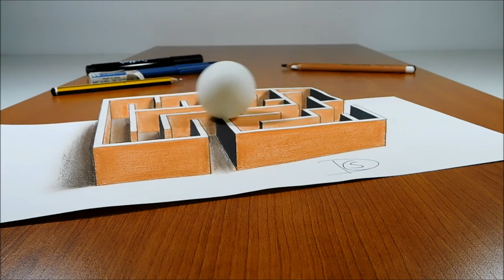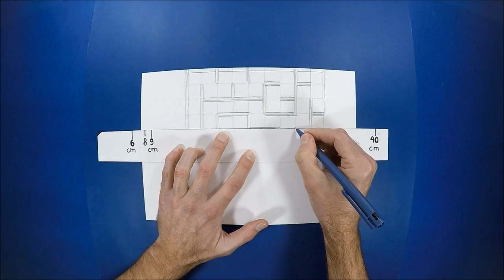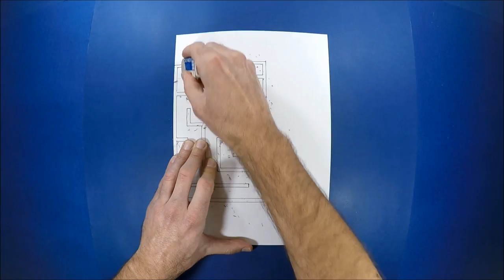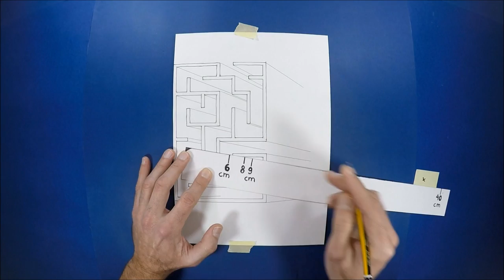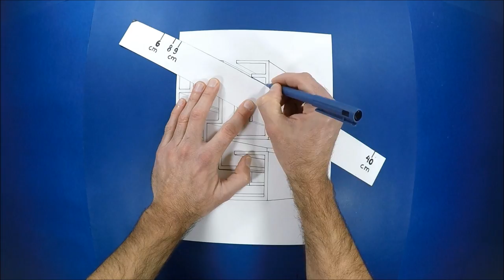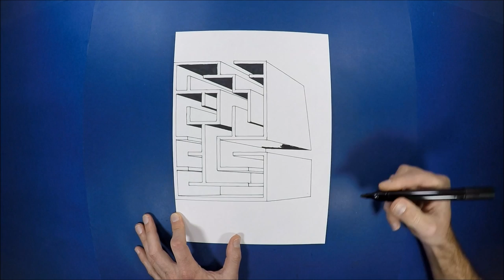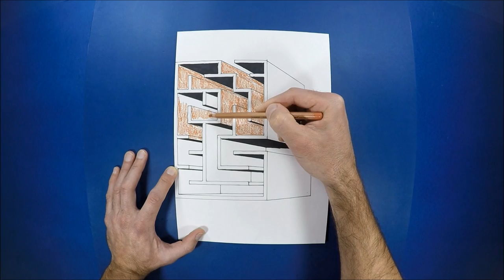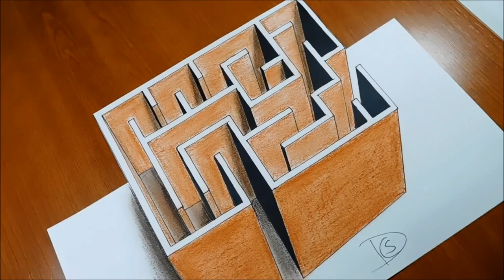Try to do 3D Trick Art on Paper , Maze, Long version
3D art on paper.
Speed drawing.

Used materials:
Black markers
Eraser

Materiais usados:
Marcadores pretos
Borracha